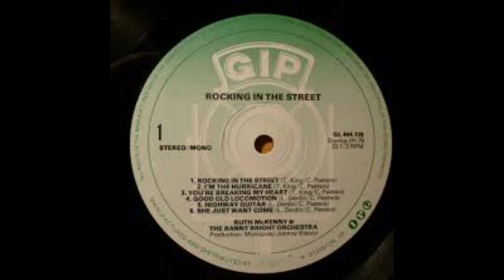RUTH MCKENNY AND BANNY BRIGHT ORCHESTRA - Rocking in the street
RUTH MCKENNY AND BANNY BRIGHT ORCHESTRA
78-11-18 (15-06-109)